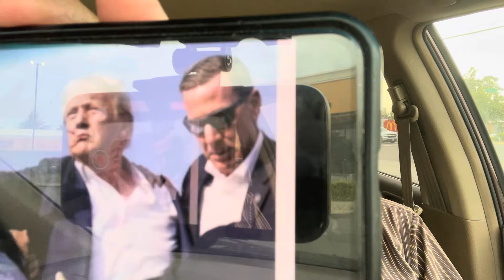CỰUTỔNG THỐNGTRUM NÓIGÌ SAUKHIBỊ TAYSÚNG ÁMSÁT BẮNTỈA